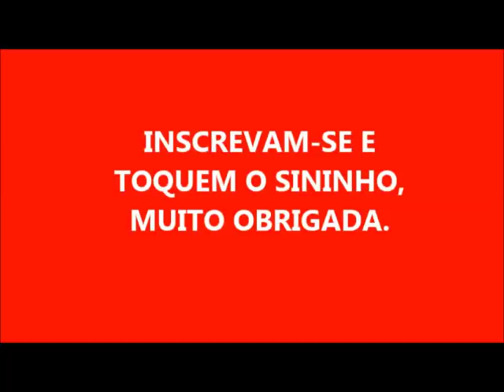SABÃO TIRA MANCHAS EM BARRA SEM SODA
2 BARRAS DE SABÃO DE COCO DA YPÊ
700 A 900 ML DE ÁGUA
3 COLHERES DE SABÃO EM PÓ DE COCO
100 ML DE ÁGUA SANITÁRIA
100 GRAMAS DE AÇÚCAR